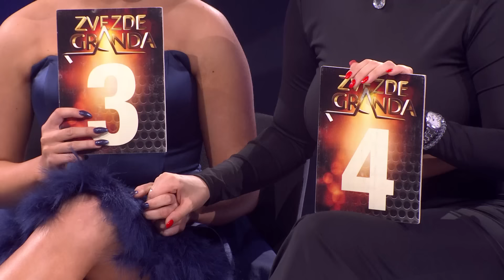Zvezde Granda - Cela emisija 20 - ZG 2023/24 - 03.02.2024.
0:00 Intro
04:31 Ja sam te volio (Rijad Rahmanović)
🎵M: Sedin Šarić
📜T: Stankica Ljubovci
🎹A: Sedin Šarić
06:51 Neizlečivo (Nikola Petračković)
🎵M: Bane Opačić
📜T: Bane Opačić
🎹A: Dorijan Šetina
08:41 I zanesen tom lepotom (Rijad Rahmanović)
🎵M: Nazif Gljiva
📜T: Sadeta Ramović
🎹A: Sadeta Ramović
10:56 Nepoznati druže moj (Nikola Petračković)
🎵M: Ibrahim Mangafić
📜T: Enver Šadinlija
🎹A: Bora Višnjički
25:10 Imendan (Atomska Mina)
🎵M: Saško Nikolić
📜T: Biljana Spasić
🎹A: Nikola Liknić / Stefan Pavlović
26:58 Ti si moj greh (Jovana Tomić)
🎵M: Pera Stokanović
📜T: Pera Stokanović
🎹A: Pera Stokanović
29:00 Tek je 12 (Atomska Mina)
🎵M: Da Real
📜T: Vanna
🎹A: Miro Buljan
30:44 Upravo ostavljena (Jovana Tomić)
🎵M: Alexandros Vourazelis
📜T: Marina Tucaković
🎹A: Marina Tucaković
42:07 Nisam te zbog lepote voleo (Samed Dželo)
🎵M: Lazar Cvetkoski
📜T: Magdalena Cvetoska
🎹A: Željko Joksimović
43:46 Sonata (Omar Džaferovski)
🎵M: Kornelije Kovač
📜T: Kornelije Kovač
🎹A: Kornelije Kovač
45:41 Prokleta je violina (Samed Dželo)
🎵M: Branislav Samardžić
📜T: Branislav Samardžić
🎹A: Aleksandar Radulović Futa
47:26 Rani na usnite (Omar Džaferovski)
🎵M: Miro Buljan
📜T: Antonija Šola
🎹A: Miro Buljan
1:09:12 Neko nije (Nađa Mujezinović)
🎵M: Bane Opačić
📜T: Bane Opačić
🎹A: Marijo Pajić
1:11:37 Lažu me (Aleksandra Ivanov)
🎵M: Dino Merlin
📜T: Dino Merlin
🎹A: Dino Merlin
1:14:01 U inat prošlosti (Nađa Mujezinović)
🎵M: Boris Krstajić
📜T: Aleksandra Radović
🎹A: Boris Krstajić
1:16:11 Lutka za bal (Aleksandra Ivanov)
🎵M: Husein Hasanefendić
📜T: Husein Hasanefendić
🎹A: Alan Bjelinski
1:27:52 Na Balkanu (Elsan Pilica)
🎵M: Miodrag M. Ilić
📜T: Bogdan Kostadinović
🎹A: Miodrag M. Ilić / Perica Zdravković / Sava Bojić
1:29:49 Zašto nisi ostao dijete (Haris Skarep)
🎵M: Muharem Serbezovski
📜T: Muharem Serbezovski
🎹A: Muharem Serbezovski
1:32:10 Ne daju mi da te volim (Elsan Pilica)
🎵M: Milorad Mića Nikolić
📜T: Milorad R. Nikolić
🎹A: Slobodan Z. Lekić
1:34:04 Nisam ja za tebe (Haris Skarep)
🎵M: Amir Kazić Leo
📜T: Amir Kazić Leo
🎹A: Tony Lasan
1:49:00 Marijo ćero mori (Sofija Đekić)
🎵M: Tradicional
📜T: Tradicional
🎹A: Vladimir Panović
1:50:37 Upaljač (Nataša Vukajlović)
🎵M: Goran Ratković Rale
📜T: Marina Tucaković
🎹A: Goran Ratković Rale
1:53:02 Kazuj krčmo džerimo (Sofija Đekić)
🎵M: Tradicional
📜T: Bakija Bakić
🎹A: Bakija Bakić
1:55:03 Baš mi se sviđa tvoja devojka (Nataša Vukajlović)
🎵M: Staniša Trajković Niše
📜T: Dragan Brajović Braja
🎹A: Dejan Abadić
2:09:16 Još dan za nas (Aleksandar Josifovski)
🎵M: Bane Opačić
📜T: Bane Opačić
🎹A: Aleksandar Josifovski / Bojan
2:15:13 Lipa moja (Filip Caković)
🎵M: Zdenko Runjić
📜T: Jakša Fiamengo
🎹A: Dečo Žgur
2:17:35 Ja bez tebe nisam ja (Yanko Yankov)
🎵M: Saško Nikolić
📜T: Steva Simeunović
🎹A: Saško Nikolić
2:19:48 Momak veseljak (Filip Caković)
🎵M: Budimir Buca Jovanović
📜T: Budimir Buca Jovanović
🎹A: Budimir Buca Jovanović
2:21:01 Meni je s tobom sreća obećana (Yanko Yankov)
🎵M: Šaban Šaulić
📜T: Novica Kostić
🎹A: Dragan Milorada Knežević